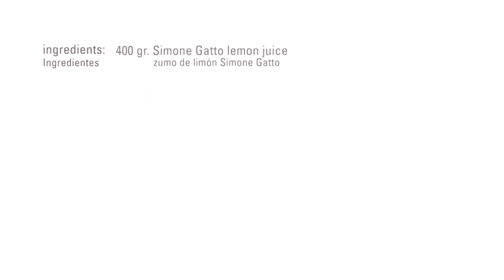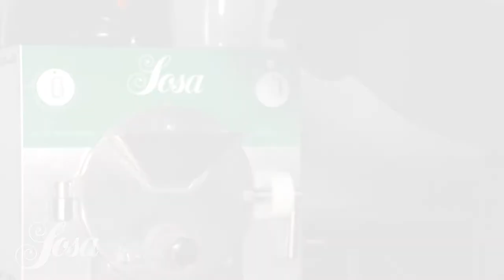Medium Lemon Sorbet · Prosorbet · Texturizers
Ingredients:

• 400g Simone Gatto lemon juice
• 600g Water
• 150g Sosa Prosorbet base
• 200g Sugar
•   50g Sosa dextrose
•   50g Sosa concentrated lemon paste

Preparation:

Mix the dry and wet ingredients separately. Beat together with an electric mixer until fully combined. Allow the mixture to stand at 4°C for a minimum of 2 hours. Mix in the Sosa H2 batch freezer for 12 mins. Store at 18°C.